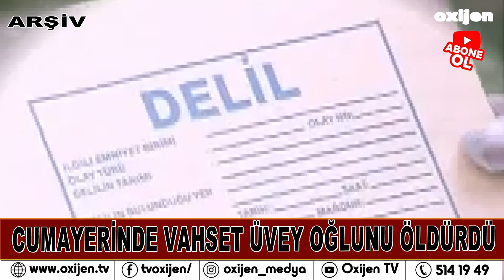CUMAYERİNDE VAHŞET ÜVEY OĞLUNU BIÇAKLAYARAK ÖLDÜRDÜ